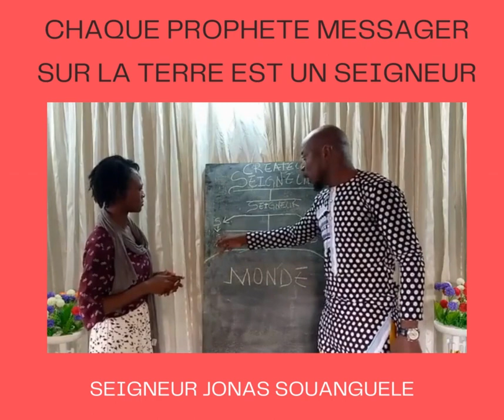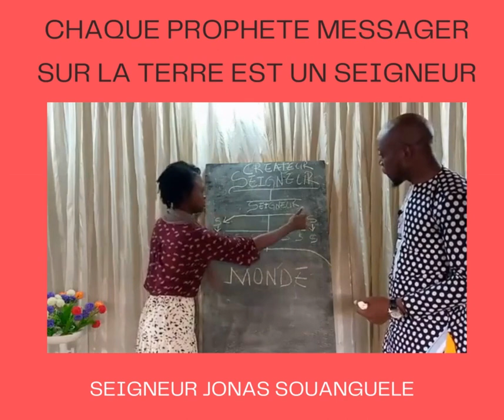CHAQUE PROPHETE MESSAGER SUR LA TERRE EST UN SEIGNEUR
Voici le lien de la vidéo complète: "LE SEIGNEUR DES SEIGNEURS EST-IL LE DIEU CREATEUR ? - Seigneur Jonas Souanguele  👇👇

🔴👉Prêché le 5 SEPTEMBRE 2021